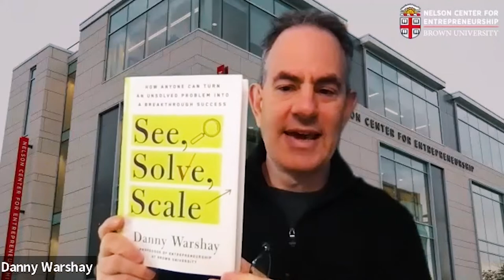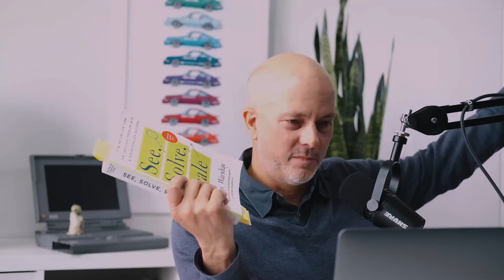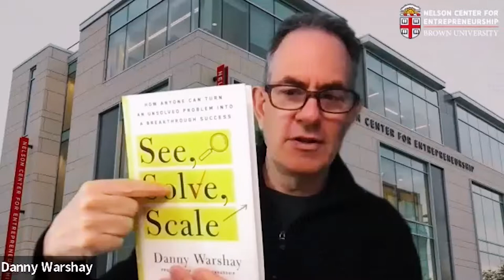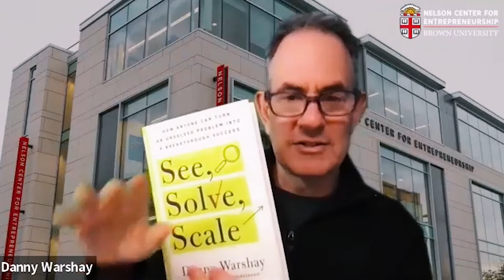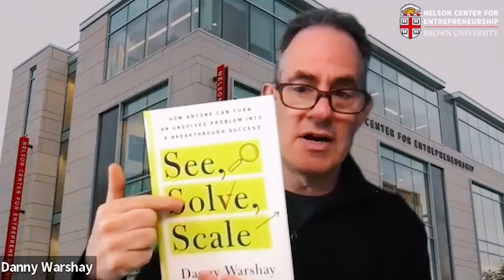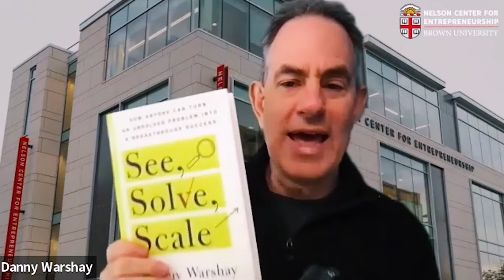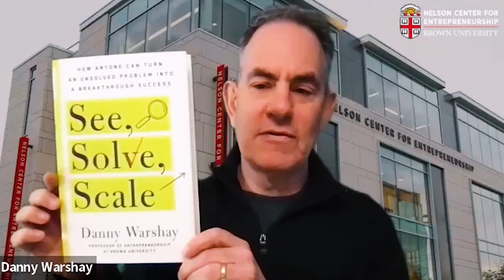Entrepreneurship is not a "Spirit", it's a process with Danny Warshay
In this episode we speak with Danny Warshay, one of the leading experts entrepreneurship. We discuss the finer points of entrepreneurship, how an entrepreneurial mindset is valuable beyond business and why we should all find our ikigai.

DANNY WARSHAY is the founding Executive Director of the Nelson Center for Entrepreneurship and Professor of the Practice at Brown University. He began his entrepreneurial pursuits while an undergraduate at Brown as a member of the Clearview Software startup leadership team. Apple acquired Clearview, and since then, he has co-founded and sold companies in fields ranging from software and advanced materials to consumer products and media. Danny received an A.B. in History, magna cum laude, from Brown, and an M.B.A. from Harvard Business School. He lives in Providence.